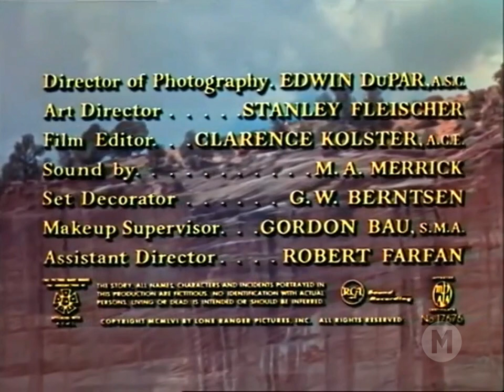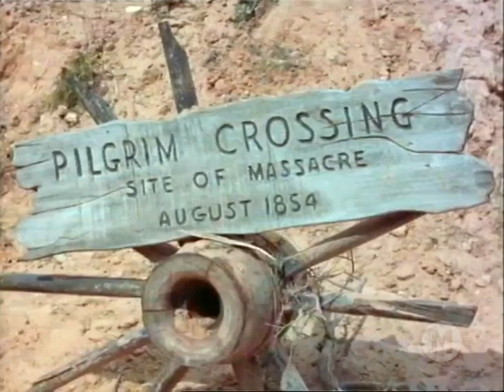Zorro: O Cavaleiro Solitário (1956) Legendado 🇧🇷 - The Lone Ranger - Filmes Clássicos Faroeste/Ação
Aventura ambientada no velho oeste que traz o personagem do Cavaleiro Solitário (Clayton Moore) e seu amigo Tonto (Jay Silverheels). Juntos eles terão de enfrentar o inescrupuloso rancheiro Reece Kilgore (Lyle Bettger), que incentiva a guerra contra os índios para se tornar um grande proprietário de terras. O ''Zorro'' no título nacional é apenas um chamariz. O herói da história, Lone Ranger, foi criado numa série de rádio nos anos de 1930, criou o bordão ''Hi Yo Silver!'' e nada tem a ver com Don Diego Vega (nome verdadeiro de Zorro). Este é o quarto filme no cinema que apresenta Lone Ranger - a estréia do personagem se deu em 1938, num filme exibido em 15 capítulos, e chegou a ganhar uma série de TV em 1949 e outra em 1956. Depois desse foi lançado apenas mais um filme, ''Zorro e a Cidade de Ouro Perdida''.

Título Original: The Lone Ranger
Direção: Stuart Heisler
Produção: Willis Goldbeck e Jack Wrather
Escrito por: Eric Freiwald e Herb Meadow
Roteiro: George W. Trendle
Baseado em: The Lone Ranger
Trilha Sonora: David Buttolph
Cinematografia: Edwin B. DuPar
Edição: Clarence Kolster
Produtora: Wrather Productions
Distribuição: Warner Bros

ELENCO:
Clayton Moore - The Lone Ranger
Jay Silverheels - Tonto
Lyle Bettger - Reese Kilgore
Bonita Granville - Welcome Kilgore
Perry Lopez - Pete Ramirez
Robert J. Wilke - Cassidy
John Pickard - Sheriff Sam Kimberley
Beverly Washburn - Lila Kilgore
Michael Ansara - Angry Horse
Frank DeKova - Chief Red Hawk
Charles Meredith - Governor
Mickey Simpson - Powder
Lane Chandler - Chip Walker
Zon Murray - Goss

Outros Títulos:
O Justiceiro Mascarado, 1956

Western, Action

1. Internet Archive: CC0 1.0 Universal (CC0 1.0)